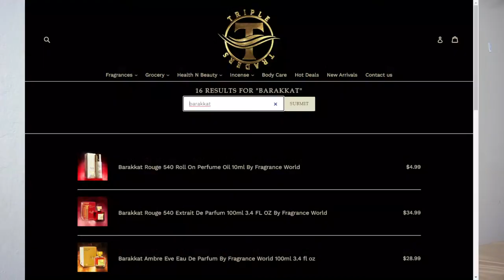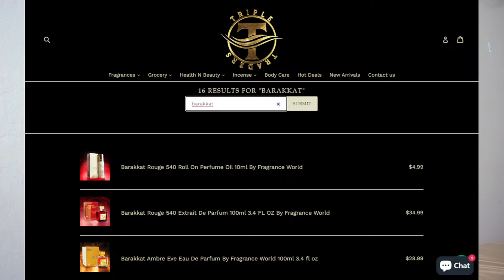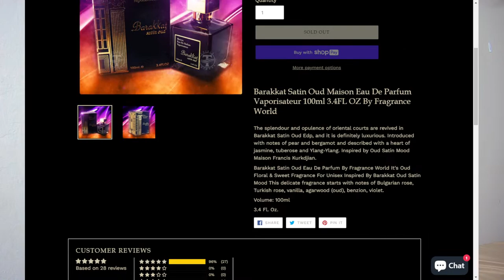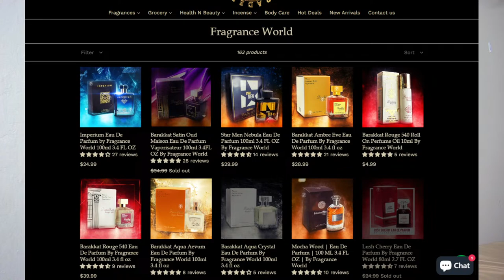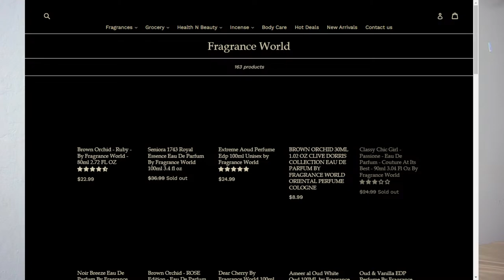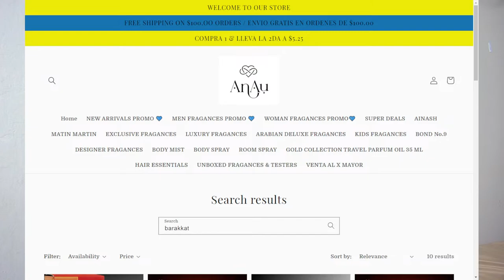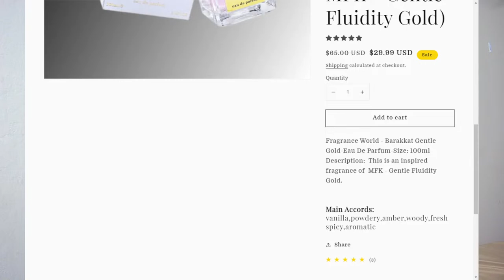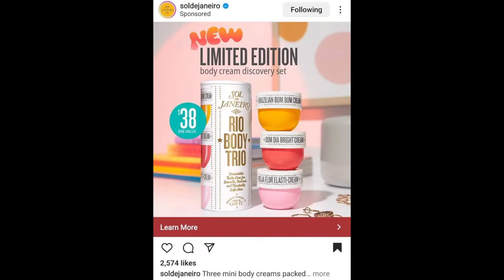BACCARAT 540 DUPES, FRAGRANCE WORLD, SAMPLING IN PERSON, WHERE TO BUY DUPES | BODY CARE NEWS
Channel Blog:
JessicaBeBrave.com

This video features music created using Drum Pad

Musician: Jeff Kaale

Musician: Jeff Kaale

Musician: Jeff Kaale

Musician: Jeff Kaale

Musician: Lakey Inspired

Musician: Jeff Kaale

Musician: Not The King

Musician: LiQWYD

Musician: LiQWYD

Musician: LiQWYD

Musician: Jeff Kaale

 • Autumn 2011 – Lox...